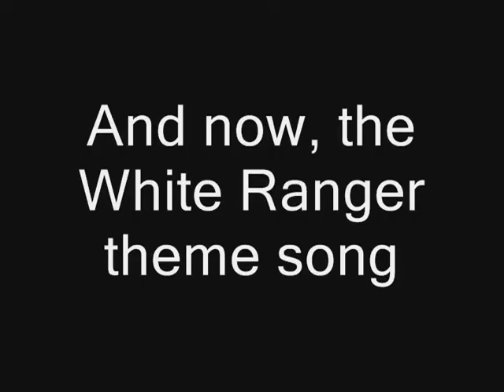Let's Play Mighty Morphin Power Rangers the Movie! (Part Three)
In this part we get to see what it was like when Rocky, Adam, and Aisha joined the power rangers... oh wait no we don't.